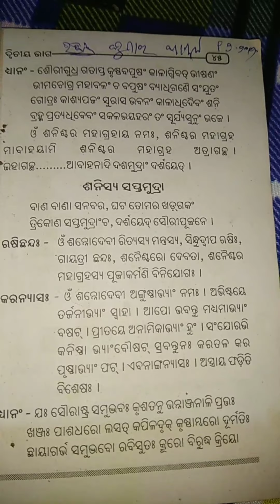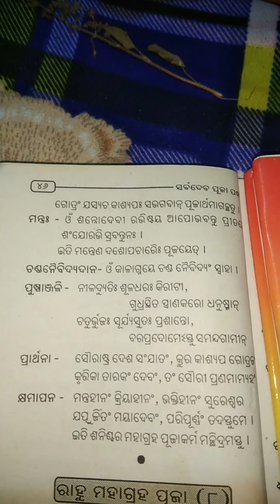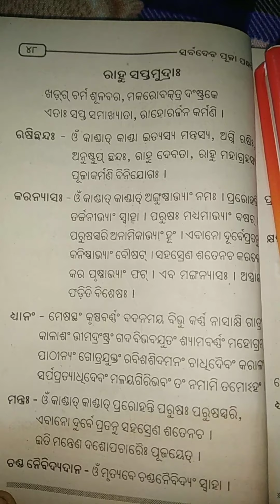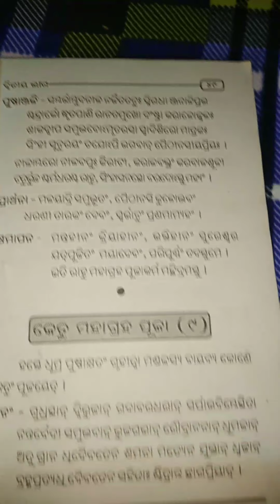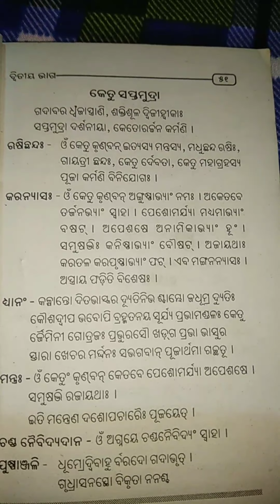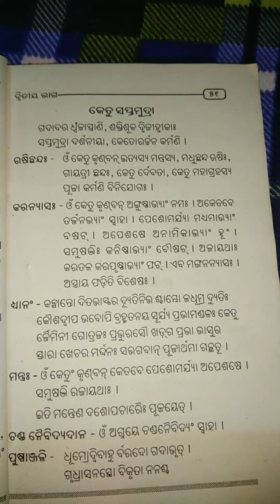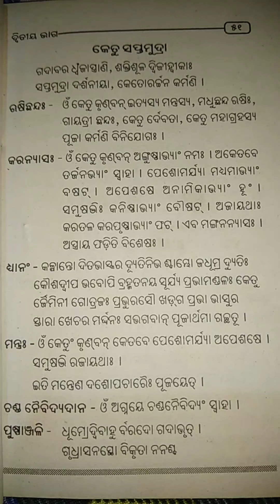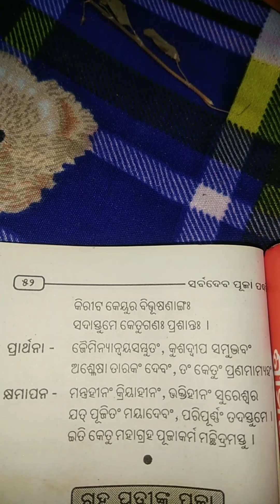ସର୍ବ ଦେବା ଦେବୀ ପୂଜା ପଦ୍ଧତି💐 (ଦ୍ଵିତୀୟ ଭାଗ)💐part-4